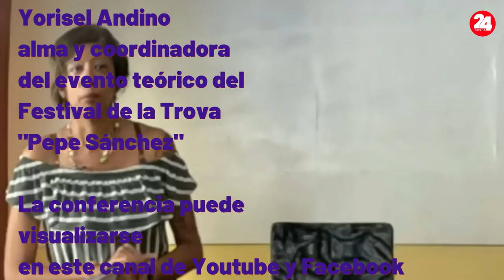ANTONIO MORA EN EL EVENTO TEORICO DEL FESTIVAL DE LA TROVA PEPE SANCHEZ 2024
Antonio Mora presentaba la conferencia de Jose Julián Padilla Sánchez EL BOLERO LO CREÓ MI ABUELO EN SANTIAGO DE CUBA en el evento teórico del Festival de la Trova Pepe Sánchez